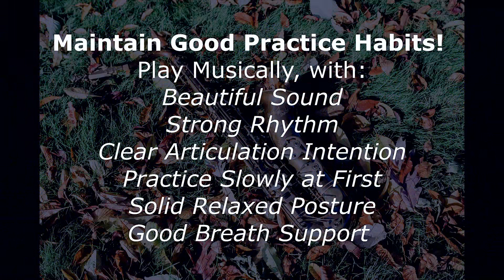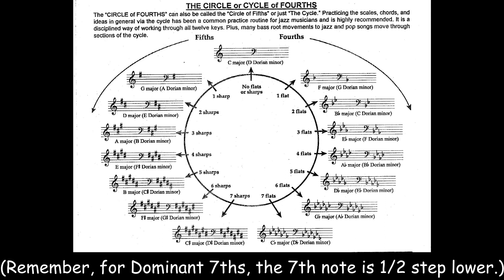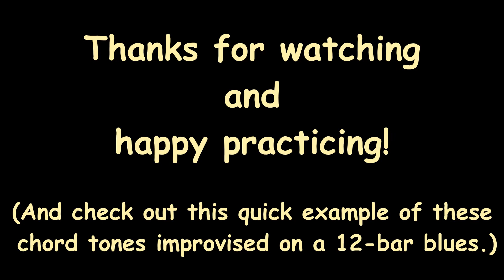Practicing Basic Dominant 7th Chords/Scales for Jazz/Blues Improvisation (by Don Braden) - Part 1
Saxophonist/Composer/Educator Don Braden shares a simple, clear and practical way to practice Dominant 7th chords and scales for Blues Improvisation. This video, Part 1, focuses on practicing the basic chord tones in 12 keys.

Don is Music Director at the Litchfield Jazz Camp, which will run in virtual format, with potential for in-person instruction as well, for summer 2021. for more info. He also runs the Jazz Combo Initiative at Harvard University, and the Texas Jazz and Blues Camp (also virtual for 2021).

- Jamey Aebersold Jazz (the rhythm section excerpt at the end of the video was from Volume 8 of Jamey's Play-A-Long series "Sonny Rollins"),

- Antigua Saxophones (This video features Don playing the 5200 model.)